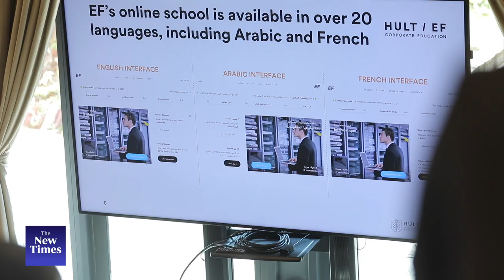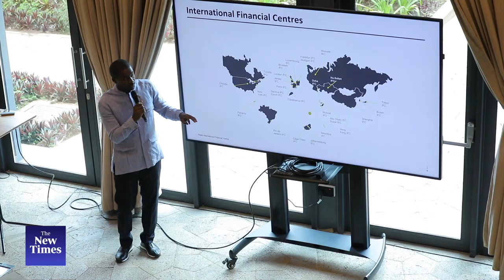UK Home Secretary Braverman visits Norrsken